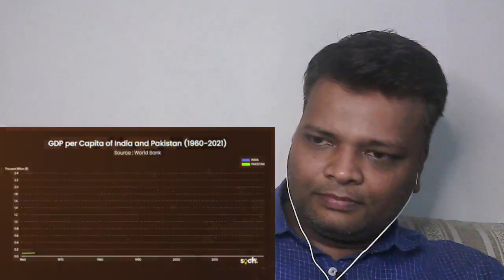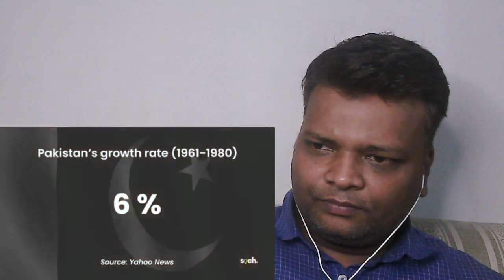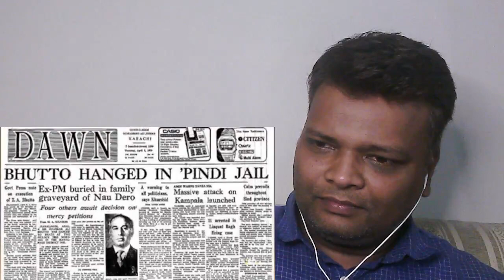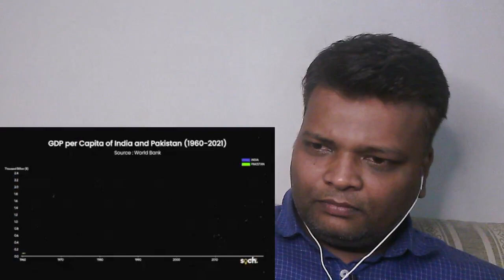In 1980s, Pakistan was richer than India. What happened? | Pakistani Reaction to banta hai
I will give credit to the guy who makes this beautiful video

  I will remove my video thanks ❤

Reaction to banta hai!